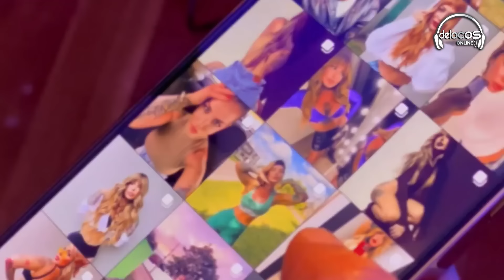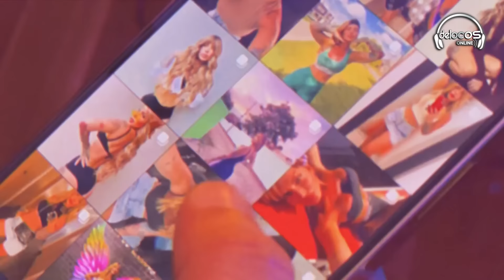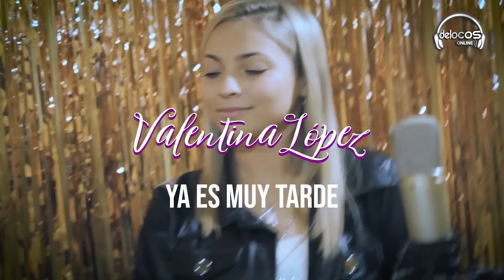Novedades Cuarteto Junio 2024 | De Locos Online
1.Tu foto  -    @QLokuracbaok @valentino_merlo_
2.Completamente un incompleto -   @UlisesBuenoOK
3.Amor de adolescentes -   @desakta2ok
4. Me bloquea -  @daleqva
5. Por el contrario -  @EugeQuevedoOk @labandadecarlitosok
6. Cómo yo te quiero -  @Matutemami
7. Como yo nadie te ha amado - Mientes tan bien  @GinoRodriguezOk
8. Luna - Prohibidox -  @SIMONAGUIRRE
9. Me equivoque -  @CuartetealaVM
10. Hasta la madre -  @TruLalaOk
11. Carta para mi -  @hugorivaderooficial3919
12. Muñeca - TQG -  @labandadecarlitosok @EugeQuevedoOk
13. Porqué será -  @daleqva
14. Única -  @cristianfachita5755
17. Esto que tengo contigo -   @LaMKF_Kuarteto
18. Rompecabezas de amor -   @PonemeVivo
19.Ya es muy tarde - @valentinalopez
20.Quédate -  @departyok @QLokuracbaok